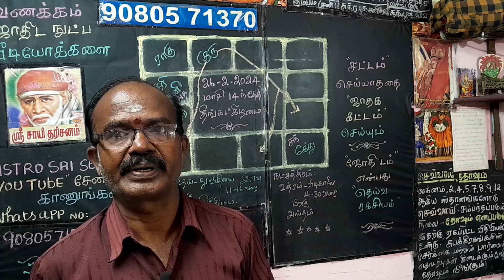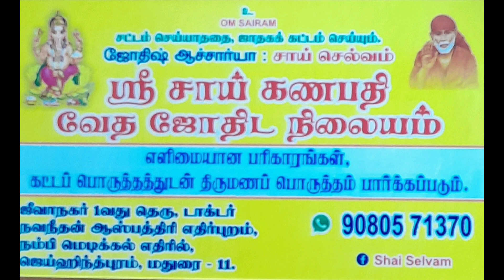இன்றைய ராசி பலன்.பிப்ரவரி 26 ந்தேதி திங்கட்கிழமை.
பிப்ரவரி 26 ந்தேதி ,திங்கட்கிழமை.